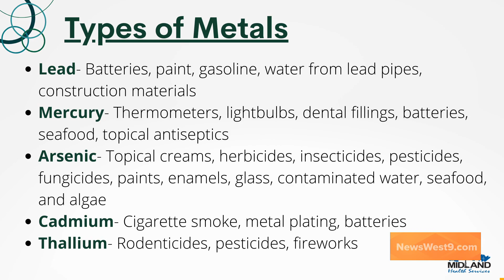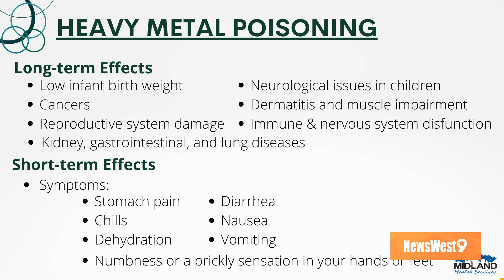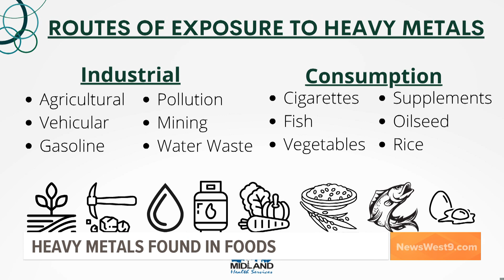Expert discusses heavy metals commonly found in food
City of Midland epidemiologist Tyler Collins sat down with NewsWest 9 anchor Victor Lopez to talk about everything you need to know when it comes to metals in food.